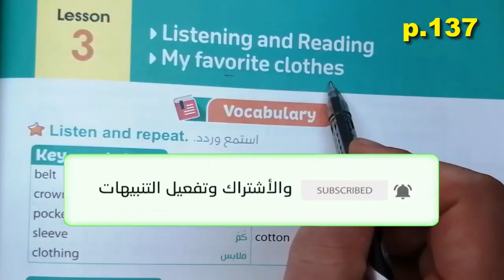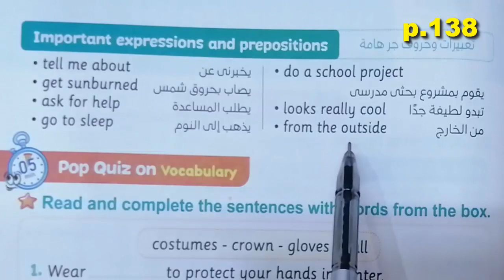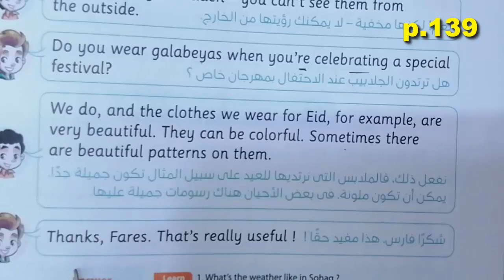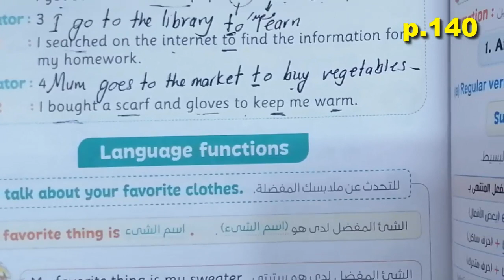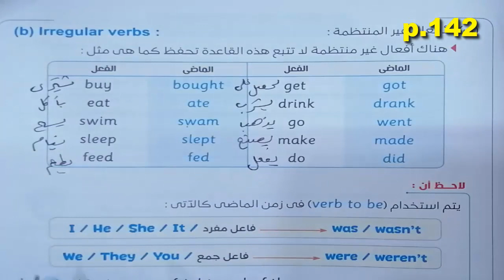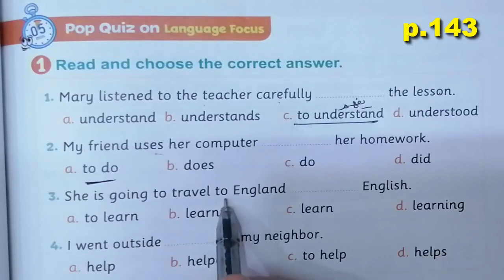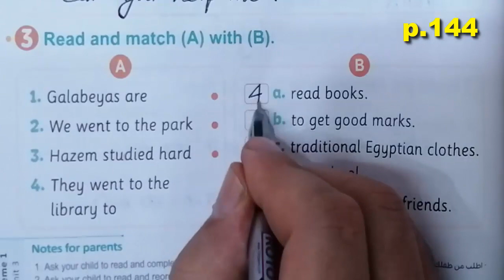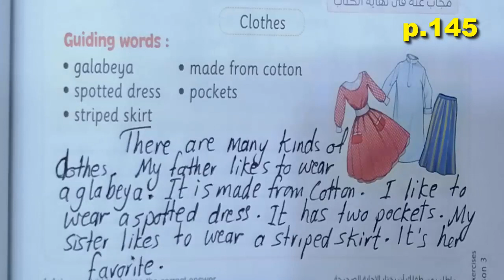منهج الصف الخامس الابتدائى الجديد انجليزى2023 connect5 الوحدة الثالثة lesson (3) حل كتاب المعاصر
منهج الصف الخامس الابتدائى الجديد انجليزى2023  connect5 الوحدة الثالثة lesson (3) شرح كتاب المعاصر

الوحدة الثانية كتاب المعاصر الدرس الثالث